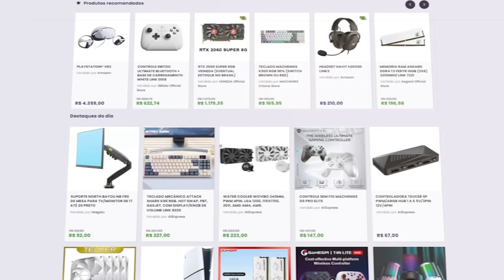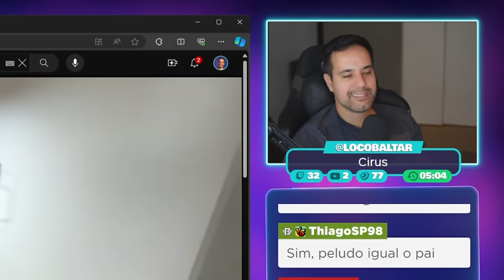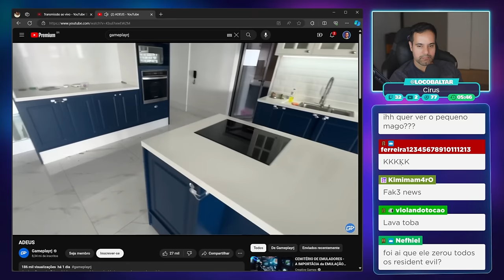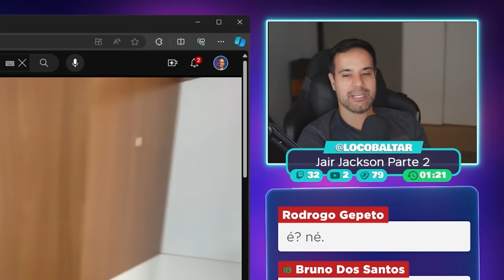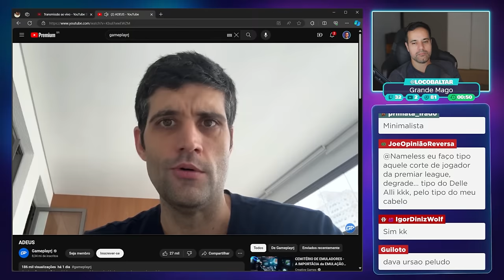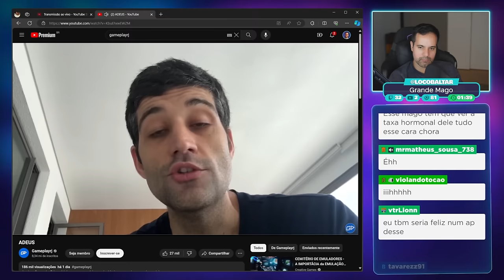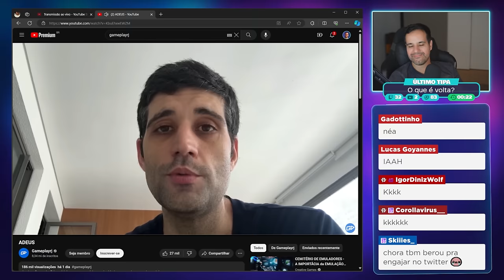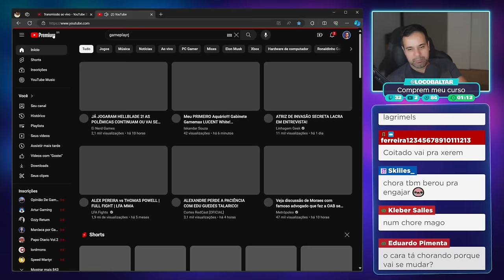OAH MAGO vai mudar de mansão, NÉ?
Reagindo ao vídeo do Davy Jones mostrando sua casa e falando sobre sua mudança.

✔️ Gabriel Torres - Hardware - 2ª Edição, de Gabriel Torres

✔️ RB Store, a loja de promoções do canal